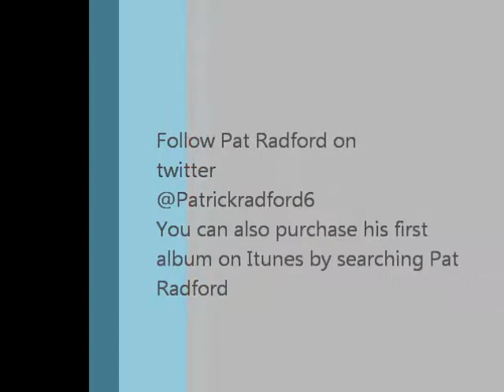Write this in your journal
Every song has a true story to it.  Just listen to the lyrics and really get lost in the music and maybe you might be able to relate in some ways. Hope everyone enjoys!  Please visit and like my Facebook
You can also purchase my music on Itunes by searching Pat Radford